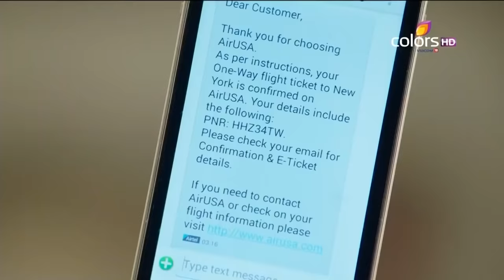Naagin - Season 1 | नागिन | Episode 6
Ankush and Yamini are shocked at seeing a poster in the house and they hide it. Hrithik tells Tanvi that he does'nt want to hurt her and is marring her only for her happiness. Later Yamini reveals the truth about Hrithik's horoscope